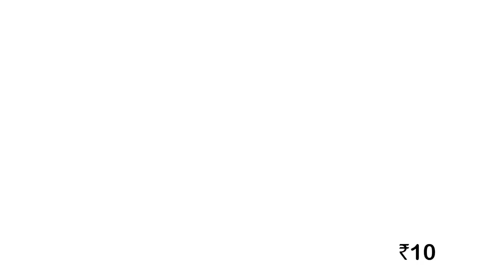₹2 सें शुरू सदर बाज़ार | Sadar Bazar Delhi Latest Video | Sadar Bazar Sunday Patri Market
₹5 में दिवाली सेल |Sadar Bazar Patri Market new Video| Sadar Bazar Sunday market

Teeshazari
Pulbangash
R k ashram
Kashmiri gate

Prince Chaudhary

sadar bazar
sadar bazar market delhi 2023
toys wholesale market
crockery market
sadar market
delhi vlog
sadar market delhi
delhi sadar bajar
chepest diwali light
sadar bazar market open today
delhi sadar market
sadar video
sunday market sadar bazar
sadar bajar
12 tuti chowk market sadar bazar
sadar bazar rui mandi jewellery
sadar bazar wholesale diwali lights market
sunday market
plastic item wholesale shop sadar bazar
plastic items wholesale shop sadar bazar
crockery items wholesale market
delhi cheapest market
sadarbazar delhi
sunday sadarbazar
sadarbazar sadarwholesalemarket
diwalicheapestitems
diwalidecorationitems
delhi ka sadar bazar market
toy market sadar bazar
must visit place in delhi
delhi famous market
wholesale market in delhi
plastic bartan wholesale market in delhi
sadar bazar bartan market
bartan wholesale market sadar bazar delhi
bartan wholesale market in sadar bazar
stationery in sadar bazar

sadar bazaar wholesale market
sunday bazaar